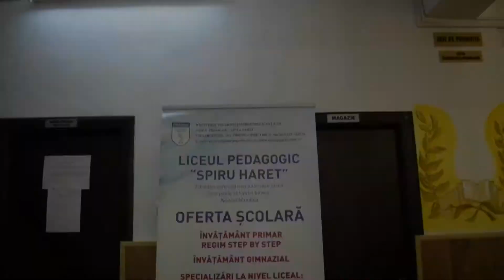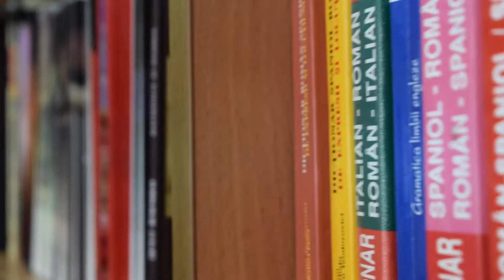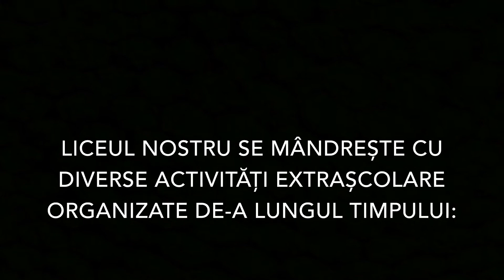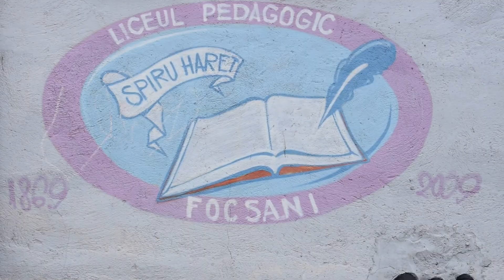Film prezentare Liceul pedagogic ”Spiru Haret” Focșani